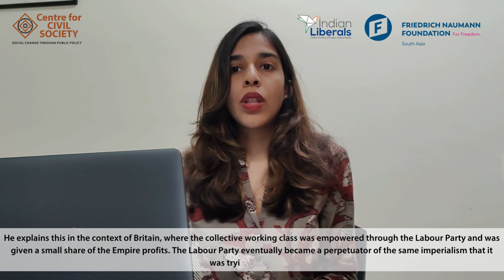Indian Liberals | Socialism Reconsidered by Minoo Masani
Minoo Masani was an Indian parliamentarian, a public intellectual and an IndianLiberal. In 1944, he wrote Socialism Reconsidered that questioned four assumptions of Marxist socialism. This essay reflects Masani's own intellectual journey as he moves from socialist to liberal school of thought.